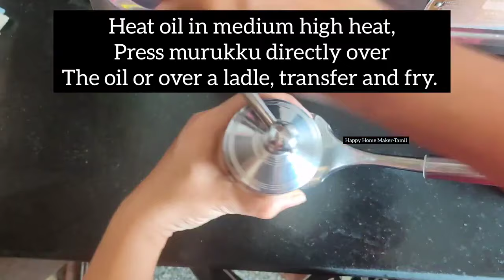Godhumai Murukku Recipe Tamil | கோதுமை முறுக்கு | Crispy Teatime Snacks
கோதுமை மாவு போதும். உடனே கரகர மொறுமொறு முறுக்கு ஈசியா செய்யலாம்.
Hi Friends,
In this video we will see how to make instant  godhumai murukku recipe in Tamil. This is a quick and instant murukku that can be prepared with simple ingredients available at home within 30 min. This murukku is made using whole wheat flour. Even diabetics can have it. It's an ideal snack recipe for evening with tea and coffee.
This can be prepared for this upcoming diwali. Do try this murukku and let us know your comments and feedback.
Regards,
Jaya Subramaniam .

Whole Wheat Flour
Fried Gram Dhal
Cold pressed Peanut Oil
Idly Pot
Murukku Maker
Cast Iron Kadai

Instant Murukku Recipe in Tamil | Easy snacks, tea time snacks, evening snacks, easy snack recipe tamil
கோதுமை மாவு போதும் மொறுமொறு முருக்கு 😋உடனே ரெடி
Wheat flour murukku, Murukku recipe in tamil, Snacks recipes in tamil, Tea time snacks recipes, Wheat flour snacks recipes, Godhumai maavu murukku, Murukku in tamil, Diwali recipes tamil
கோதுமை மாவில் மொறு மொறு முருக்கு செய்யலாம்
Wheat flour Murukku recipe in tamil
No vegetable snacks
Nothing at home snacks recipe
1 cup கோதுமை மாவில் ஈசியா செய்யலாம் மொறு மொறு முருக்கு